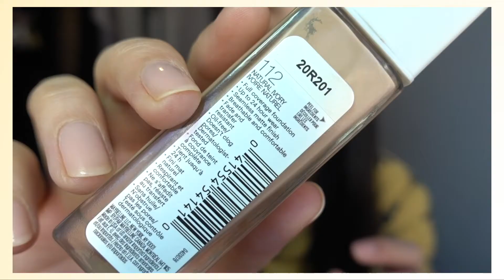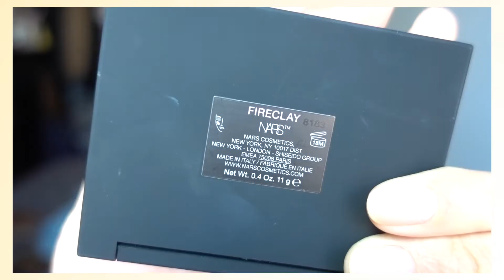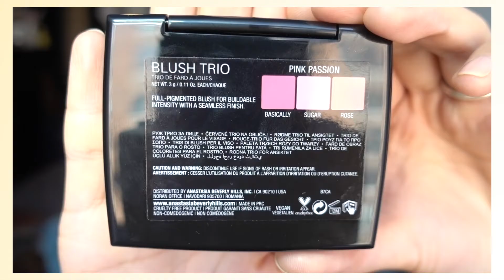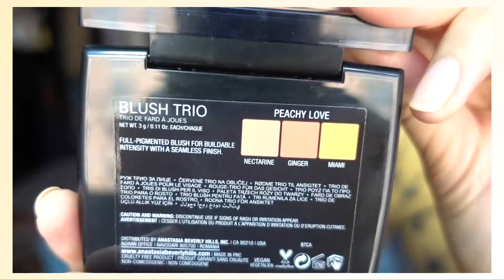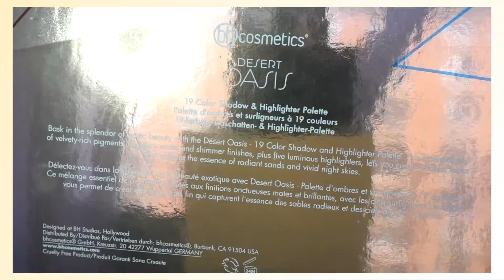(秋冬)29款北美化妆品拔草!!Hello~你们的避雷针已上线~ 雷品吐槽!真的不好用!鸡肋产品!人型拔草机!粉底液/遮瑕/腮红/高光/眼影/唇膏/哑光唇釉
Hello~你们的避雷针又又又上线啦~
希望对大家的购买有参考作用~~❤️❤️❤️
有部分片段噪音太大,后期时重新配音,能看完的都是真爱! 耐你~比心~~❤️❤️❤️
如果你有感兴趣的产品可以在评论区给我留言,一定安排~~~❤️❤️❤️

29只雷雷们出来罚站:
Jour: essential high coverage crème 奶油粉底液（vanilla）
cover fx: power play 持久雾面粉底液 (n25)
smashbox: camera ready bb霜 (fair/light)
smashbox: camera ready bb水
physicians formula: organic wear粉底液 (light to natural)
露华浓: candid photoready natural finish anti-pollution澄净自然妆效粉底液 (120)
美宝莲: superstay巨持妆粉底液 (112 natural ivory)
欧莱雅: infallible full wear遮瑕 (330ivory)
Benefit: boiing hydrating 伪我独润遮瑕棒 (no.1)
倩碧: 痘痘专用净颜修护遮瑕膏 (1号色/2号色)
Clarsonic: 粉底刷头
Tarte: 散粉刷
Nars: 3色脸盘 (fireclay)
anastasia beverlly hills: 3色修容腮红 (pink passion/peachy love/pool party)
美宝莲*puma: 合作款高光腮红棒
p.y.t: 高光
essence: make me glow液体高光
physicians formula: butter高光 (pearl)
sleek: 4色高光盘 (solstice)
flower: 4色高光盘
bh cosmetics: desert oasis 19色眼影高光盘
urban decay: moondust液体眼影
flesh: fleshpot eye & cheek golss 眼部脸颊啫喱 (disco nap/enchantment/原色)
flesh: 唇膏 (hungry/chew)
欧莱雅: 持久双头唇彩 (timeless rose)
美宝莲*puma: 合作款哑光唇釉 (9unapologetic)
too faced: tutti闪亮唇蜜 (home slice)
becca: 持久滋润金管唇膏 (hot tamale)